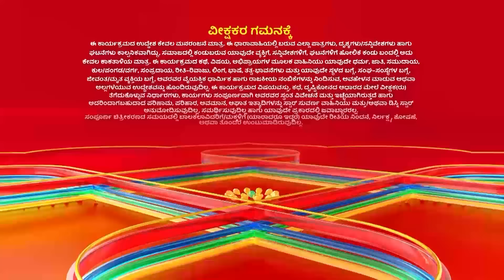Yudhishthira goes to Varana Vartha | Mahabharatha | Full Episode 27 | Star Suvarna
ಪಾಂಡವರಿಗೆ ಬೆನ್ನ ಹಿಂದೆ ಚೂರಿ ಹಾಕುತ್ತಿದ್ದಾನೆ ಶಕುನಿ.

ತಪ್ಪದೇ ವೀಕ್ಷಿಸಿ " ಮಹಾಭಾರತ" ಪ್ರತಿದಿನ ನಿಮ್ಮ ಸ್ಟಾರ್ ಸುವರ್ಣ ಯೂಟ್ಯೂಬ್ ಚಾನೆಲ್ ನಲ್ಲಿ.